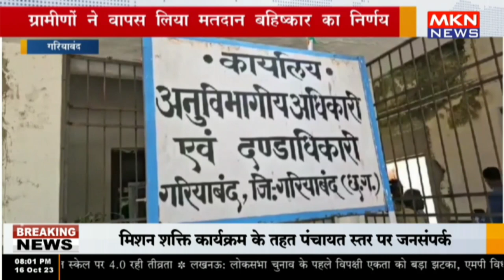गरियाबंद - ग्रामीणों ने वापस लिया मतदान बहिष्कार का निर्णय